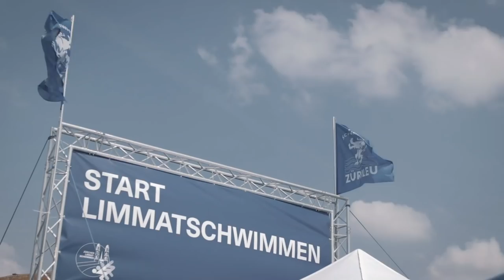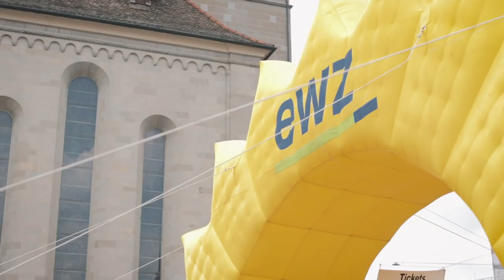NO PUEDO VIVIR DEL ARTE??? Que Hago en mi TIEMPO LIBRE